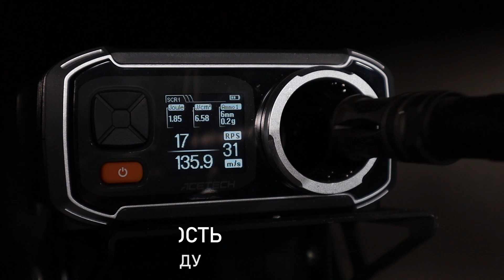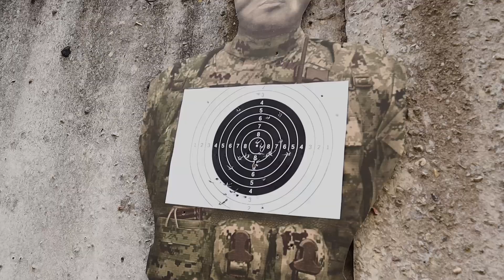Обзор на Cyma CM002A1 (M4A1 Carbine). Страйкбольный автомат.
Краткий обзор страйкбольного привода Cyma CM002A1 (M4A1 Carbine). Купить и ознакомиться с более подробными техническими характеристиками можно у нас на сайте

В видео использовали:
- Прицел коллиматорный ACOG 1x32 RD